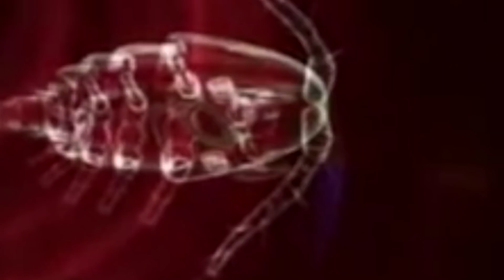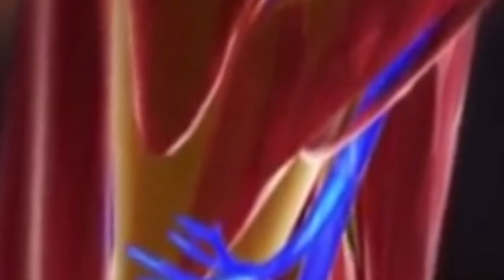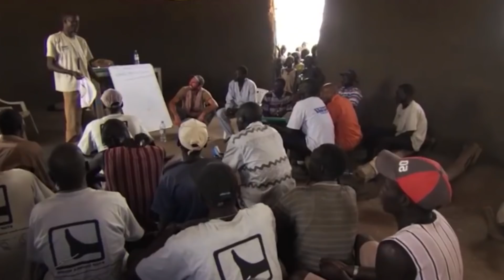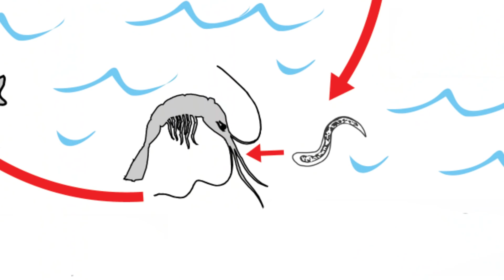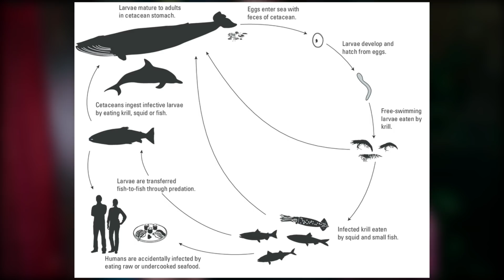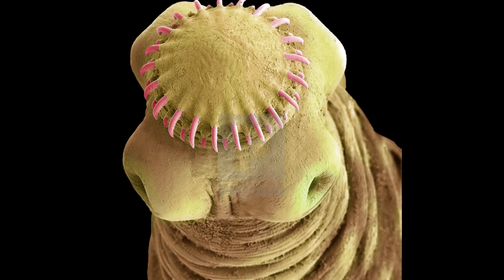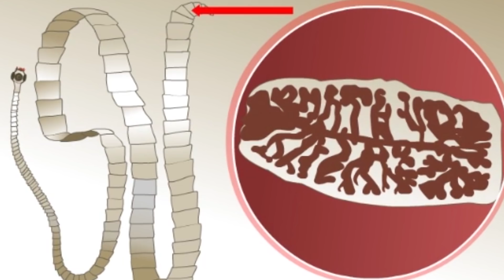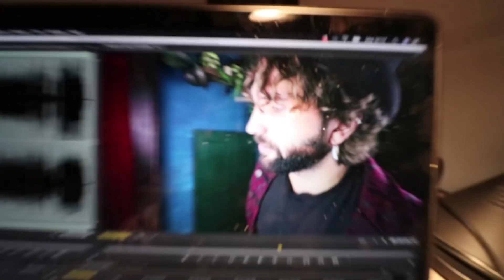I parassiti dell’essere umano - SCIENZA BRUTTA (Speciale Halloween)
E anche oggi si monetizza domani!
Poco importa, non si può fermare la divulgazione brutta. Per festeggiare potete scaricare gratuitamente la canzoncina dell'intro
Se avete guardato il video fino alla fine siete degli eroi. Questo è per voi

Video scritto e diretto da Barbascura X, con la partecipazione di:
Arrangiamento musiche - Carlo Putignano
Aiuto cazzeggio - Gabriele Tosi
Location interna - Kaktus (Via Emilia 173, 74121 Taranto)

Per approfondire:
1) Mbong, Eta Ngole, et al. "Not every worm wrapped around a stick is a guinea worm: a case of Onchocerca volvulus mimicking Dracunculus medinensis." Parasites & vectors 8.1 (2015): 374.
2) Eberhard, Mark L., et al. "Possible role of fish and frogs as paratenic hosts of Dracunculus medinensis, Chad." Emerging infectious diseases 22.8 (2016): 1428.
3) Bongers, Tom, and Marina Bongers. "Functional diversity of nematodes." Applied Soil Ecology 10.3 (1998): 239-251.
4) Hugot, Jean-Pierre. "Primates and their pinworm parasites: the Cameron hypothesis revisited." Systematic Biology 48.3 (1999): 523-546.
5) Carme, Bernard, et al. "Clinical and biological study of Loa loa filariasis in Congolese." The American journal of tropical medicine and hygiene 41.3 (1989): 331-337.
6) Schmidt, Gerald D. CRC handbook of tapeworm identification. CRC Press, Inc., 1986.
7) Scholz, Tomáš, et al. "Update on the human broad tapeworm (genus Diphyllobothrium), including clinical relevance." Clinical Microbiology Reviews 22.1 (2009): 146-160.
8) Audicana, Marı́a Teresa, et al. "Anisakis simplex: dangerous—dead and alive?." Trends in parasitology 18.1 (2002): 20-25.
9) Abollo, E., C. Gestal, and S. Pascual. "Anisakis infestation in marine fish and cephalopods from Galician waters: an updated perspective." Parasitology research 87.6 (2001): 492-499.
10) Marty, Francisco M., and Kristen R. Whiteside. "Myiasis due to Dermatobia hominis (Human botfly)." New England Journal of Medicine 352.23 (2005): e21.
11) Garvin, Kanishka W., and Virtaj Singh. "Case report: cutaneous myiasis caused by Dermatobia hominis, the human botfly." Travel medicine and infectious disease 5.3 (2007): 199-201.
12) Sampson, Christian E., James MaGuire, and Elof Eriksson. "Botfly myiasis: case report and brief review." Annals of plastic surgery 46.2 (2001): 150-152.

Unisciti alla ciurma:
2) Ponte di comando (news)